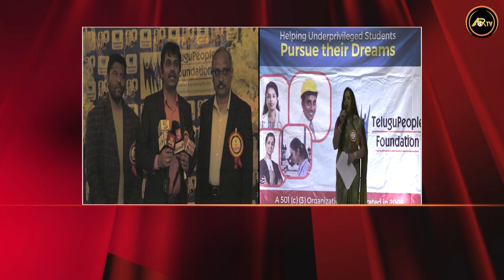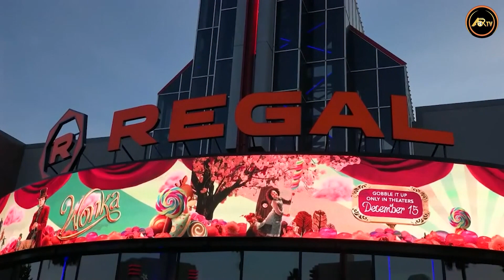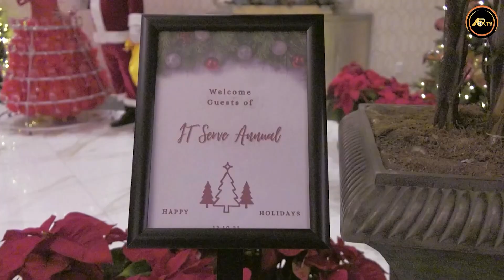NRI NEWS ROUNDUP 16th DECEMBER 2023 | ABR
Introducing